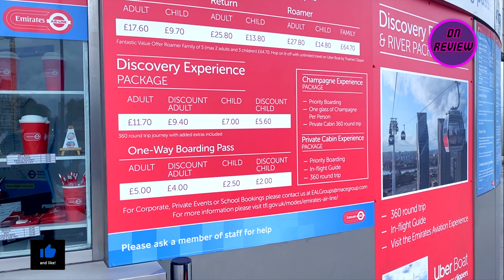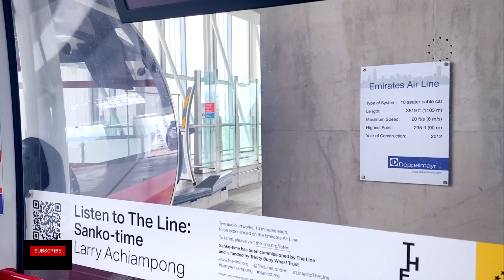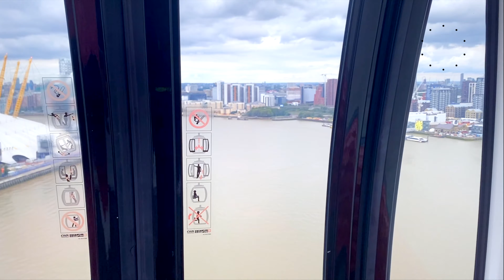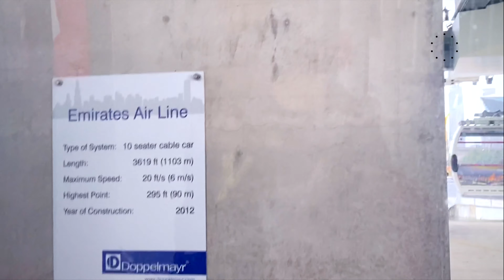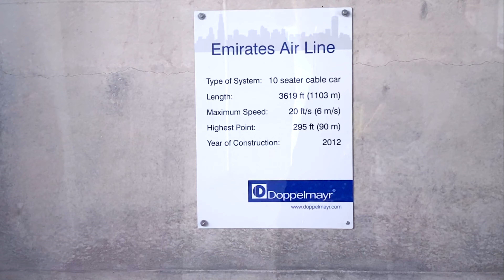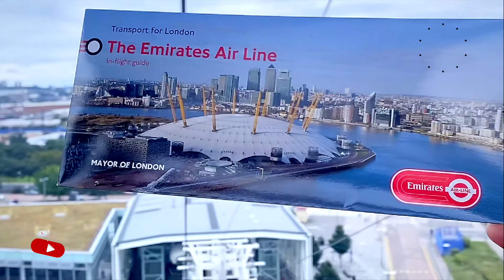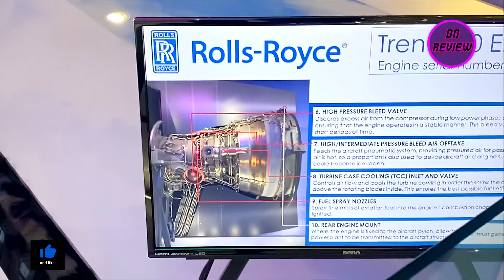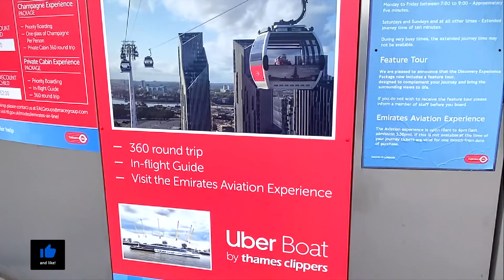Emirates Air Line Cable Car In London Sinhala - කේබල් කාර් එකේ වටයක් Tavel Vlog Sinhala - DN Review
Emirates Air Line Cable Car

Experience unique and breathtaking views of the City of London. Some of the landmarks that can be seen include Canary Wharf, St Paul’s Cathedral, the Shard, The O2, the Thames Barrier, Maritime Greenwich and the Queen Elizabeth Olympic Park and they is many more. This is your unique opportunity to sit back relax and enjoy.

You can board the Emirates Air Line from either the North Greenwich or Royal Victoria sides of the river (return flights are available). The nearest transport options are:

Emirates Greenwich Peninsula

Address: North Greenwich side Emirates Cable Car Terminal, Edmund Halley Way, London SE10 0FR
Tube: North Greenwich (Jubilee line)
River: North Greenwich Pier
Bus: North Greenwich Bus Station (take the 188 from Central London)
Car parking facilities are available, including at North Greenwich Tube station and the O2.

Emirates Royal Docks
Address: Royal Docks side 27 Western Gateway, London E16 1FA

Monday - Thursday
First 07:00 07:05 07:10
Last 21:50 21:55 22:00

Saturday (also Good Friday)
First 08:00 08:05 08:10
Last 21:50 21:55 22:00

Friday
First 07:00 07:05 07:10
Last 21:50 21:55 22:00

Sunday and other Public Holidays
First 08:00 08:05 08:10
Last 21:50 21:55 22:00

Ticket office opening times

Winter
Day Opening times
Monday - Friday 07:00 - 20:00
Saturday 08:00 - 20:00
Sunday 09:00 - 20:00

Summer
Day Opening times
Monday - Friday 07:00 - 21:00
Saturday 08:00 - 21:00
Sunday 09:00 - 21:00

Address
Emirates Air Line Greenwich Peninsula
Unit 1, 2, 3 & 4
Emirates Cable Car Terminal
Edmund Halley Way
London
SE10 0FR

I hope you'll enjoy this video. Thank you for checking out my channel !

Also, make sure to add me on Facebook Twitter and Reddit pages. see you all soon in my next video !